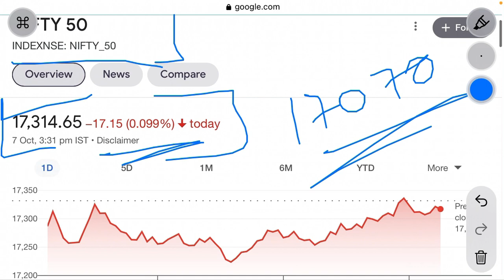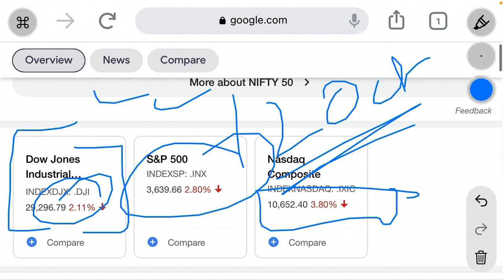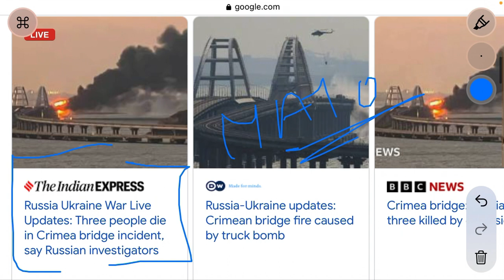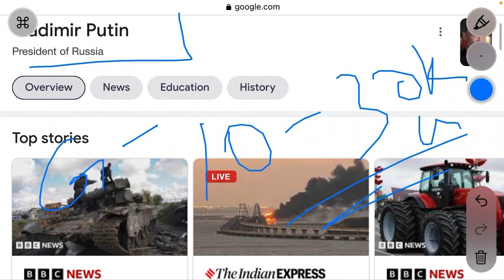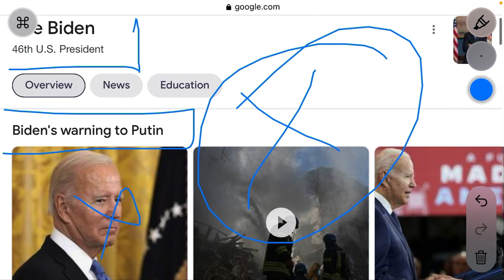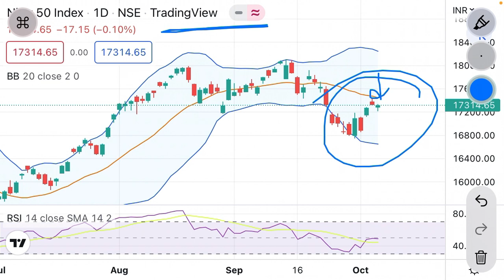Nifty prediction tomorrow | global market crash on Monday ! Russia atomic bomb news | nifty 16000?